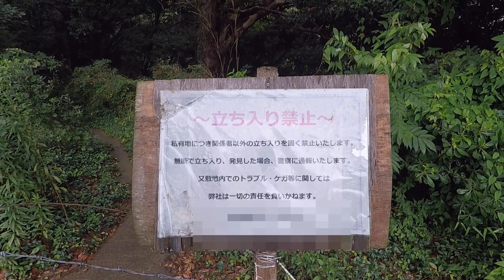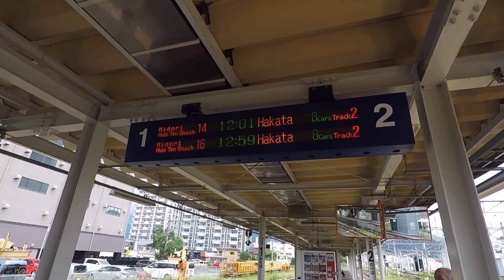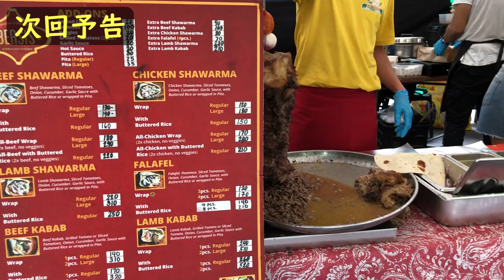フィリピン移住に向けて始動 #1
釣りをするためにフィリピン移住を決意。
どんな生活が待っているのか、そして魚は釣れるのか、不安しかない日常が始まる。

◆音源使用元( 有料 )
    THEMATIC